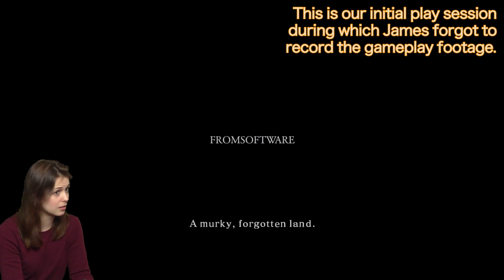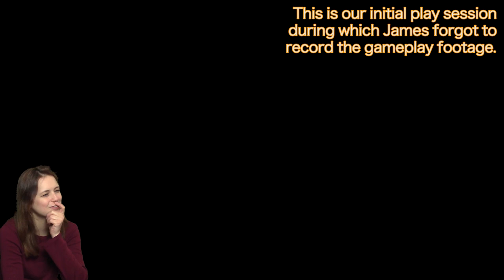Dark Souls 2 with James & Lauren - 01 Things Betwixt & The Old Ladies